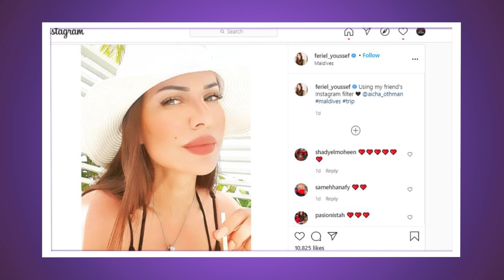فريال يوسف تصدم الجميع بتقليدها نادين نسيب نجيم "أصبحت نسخة طبق الأصل عنها"!!